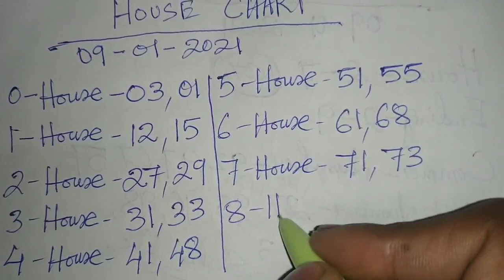Shillong Teer House Chart 09/01/2021 || Shillong Teer Chart Target 🎯 || Shillong Teer Chart Today 💵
Shillong teer video
Shillong teer counter
teer Shillong
teer world
Shillong teer result
Shillongteer video
assam teer
teer khanapara
House Ending
Hit Number today
shillong teer result
teer success
Guwahati teer
meghalaya teer
Shillong Ending
Shillong Target number
shillong teer
teer result
Shillong teer chart
juwai teer
Shillong teer confirm number
Shillong teer success
teer result
Shillong teer hit
shillongteer09/01/2021
Shillong teer target today